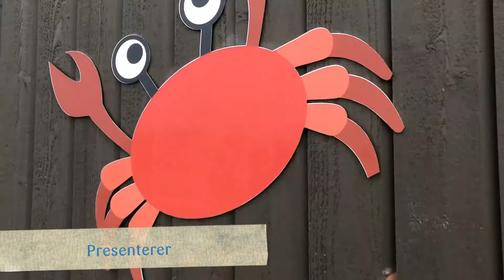FUS Senterbarnehagen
Kom inn å se på vår flotte barnehage i Drammen. FUS Senterbarnehagen på Fjell.